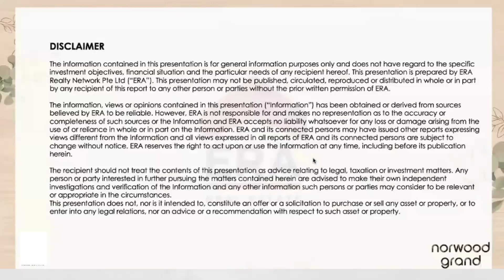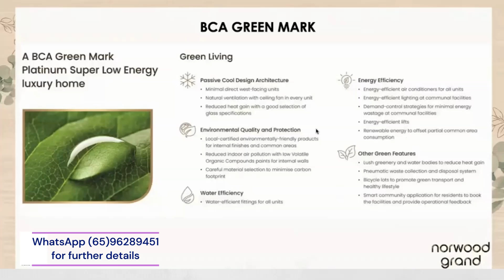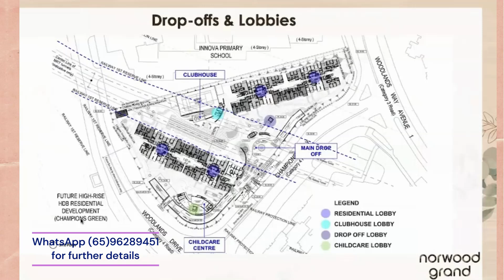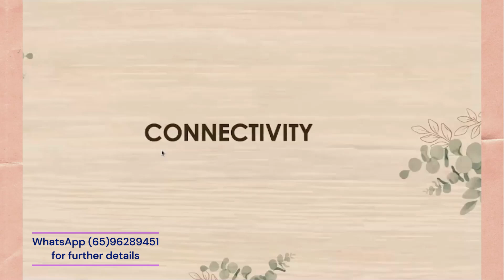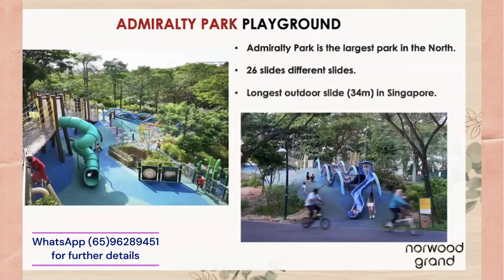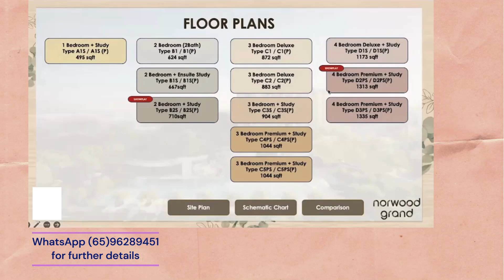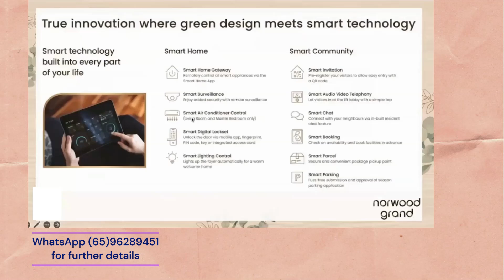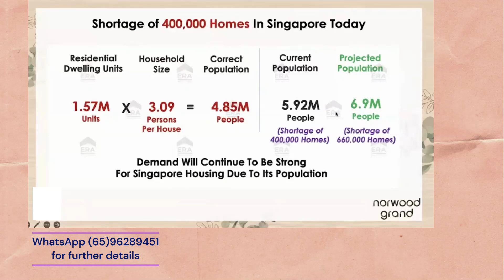Norwood Grand . Highly Anticipated Brand New Development Located In Woodlands .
Highly Anticipated Brand New Development Located In Woodlands .
Norwood Grand
Show flat Preview : 4 to 15 Oct 2024
Booking : 19 Oct 2024
Development Attributes ;
1.Developed by Singapore’s most trusted developer with 60 years of proven track record.
2. First Luxury Private Residential launch in Woodlands since 2012.
3. Exclusive 348 units ranging from 1-Bedroom + Study to 4-Bedroom Premium + Study, with efficient layouts and well-appointed interiors.
4. Comprehensive facilities including Treetop walk, a luxurious Grand Club and Tennis Court.
5. BCA’s Green Mark Platinum Super Low Energy Building
6.Short walk to Woodlands South MRT Station (TEL) with direct train access to CBD, Orchard Road, 1 MRT stop to Woodlands MRT Station (TEL/NSL) and 2 MRT stop to Rapid Transit System (RTS) Link at
Woodlands North MRT Station (TEL).
7. Close proximity to the future largest economic hub in the North: Woodlands Regional Centre, Northern Agri-Tech and Food Corridor, and Woodlands Health Campus.
8.Near to amenities such as Ace The Place Community Centre, Causeway Point, Vista Point, Woodlands North Plaza, Woods Square, Woodlands Civic Centre, Kampung Admiralty etc.
9. Well-connected via the Seletar Expressway (SLE), Bukit Timah Expressway (BKE) and the upcoming North-South Corridor, Singapore’s first integrated transport corridor featuring cycling trunk routes.
10. An Early Childhood Development Centre (ECDC) at the doorstep and near to various education institutions like Innova Primary School, Singapore American School, Republic Polytechnic and
Future Yishun Innova Junior College.